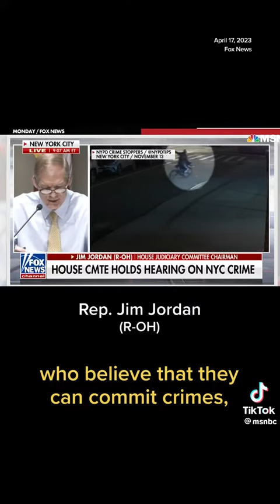Como a Fox representa os jovens negros dos Estados Unidos na TV? 🗣️